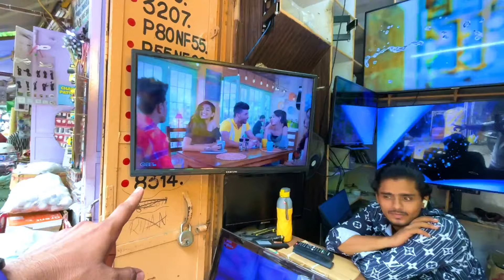कबाड़ी मार्केट 😳 Electronic Items यहाँ मिलेंगे | lajpat rai market delhi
सबसे सस्ते Electronic Items यहाँ मिलेंगे | Lajpat rai kabadi Market | कबाड़ी मार्केट Lajpat rai

Suggested Keywords 👇🏻